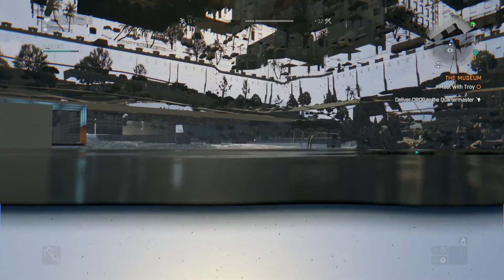Dying Light What Is Under The World Beautiful Glitch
My friend revived me and I fell through the land, except what waited for me wasn't a bottomless pit...but a rather lovely pool of water and a cool view of the world from underneath it. Look at them zombies!